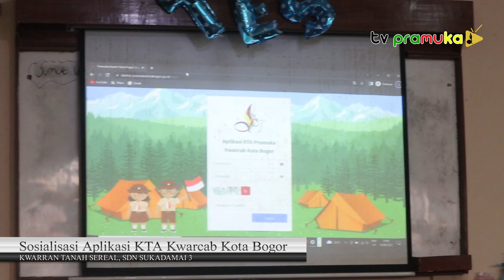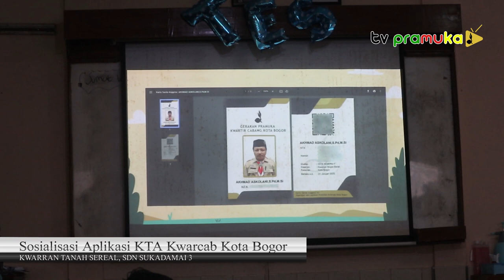[SekilasPramuka] Edisi Selasa 20 Agustus 2022 - Sosialisasi Aplikasi KTA & Pemilihan Ketua OSIS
Sosialisasi Aplikasi KTA Kwarcab Kota Bogor & Pemilihan Ketua & Wakil Ketua OSIS SMK Permata 1&2